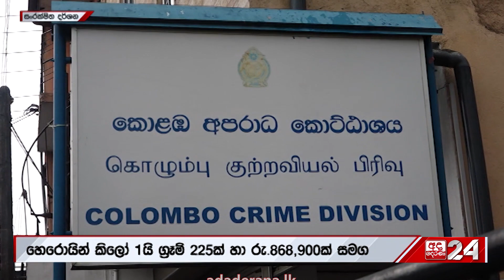සුරූපී තරුණියගේ නිවස පවරා ගත්තේ ඇයි ? ජාවාරමක් ගැනත් තොරතුරු එළියට